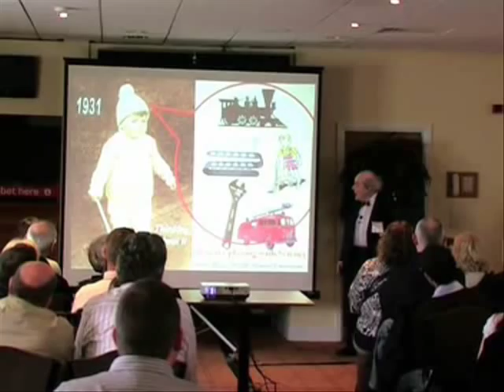Professor Heinz Wolff's Seminar at Science World 2009 (Part 1)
Watch Professor Heinz Wolff (Young Scientist of the Year, The Great Egg Race and Experiments which changed the World) take you on an autobiographical journey through science.

From a very young age he loved experimenting and at the age of seven he soon realised that he wanted to be involved in science, to him, "playing and working are almost interchangeable". At 19, he got his first paper published in Nature. He went on to devise numerous 'tools' for a variety of scientific purposes.

Heinz is a great believer in "bringing science to the masses", which he achieved through his regular appearances on television and talks such as the one featured in this video.

Heinz's (now 81) presentation is both interesting and light-hearted; showing a humorous approach to science, as he says one of his hobbies is "dignified practical joking".